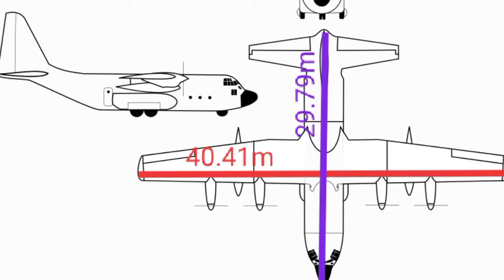Pubg mobile plane in real life, pubg mobile plane explained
Pubg plane explained,C-130 heculies